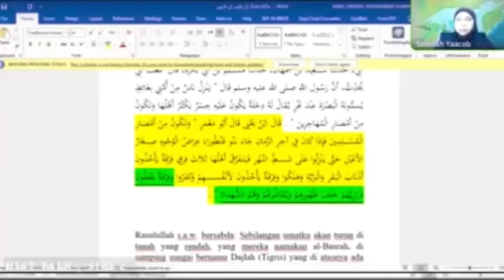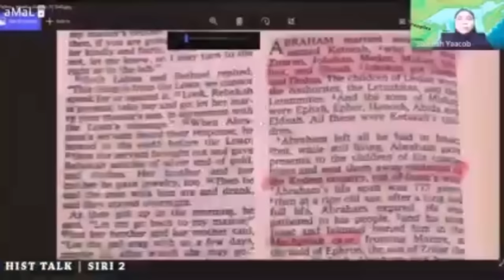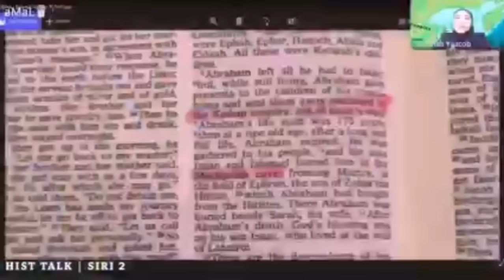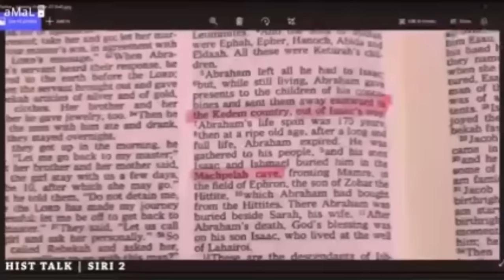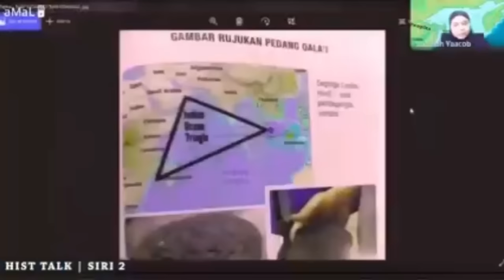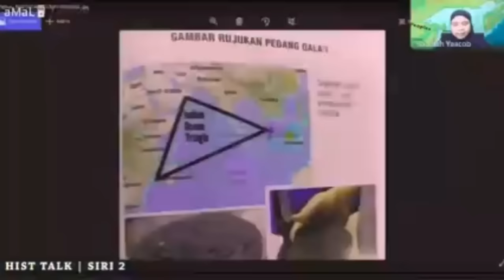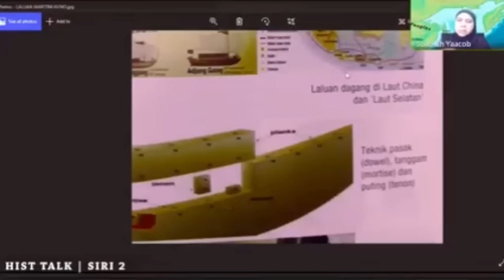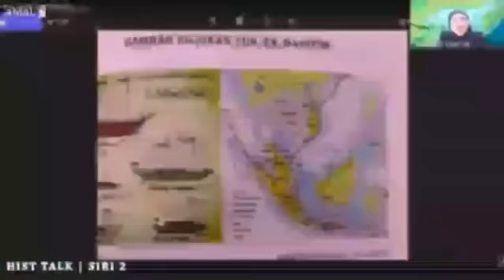Keturah isteri Nabi Ibrahim berasal dari Alam Melayu l Dr Solehah Yaacob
Keturah isteri Nabi Ibrahim berasal dari Alam Melayu kajian oleh Prof Dr Solehah Yaacob

Kalian tonton video ini sehingga selesai rasailah apa yg kami rasai.